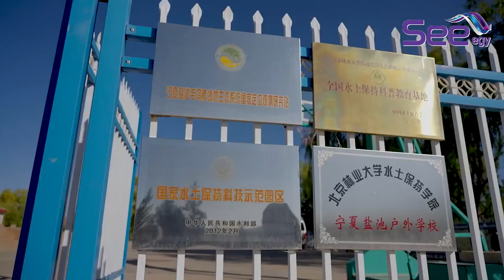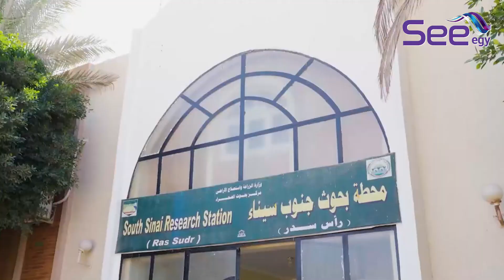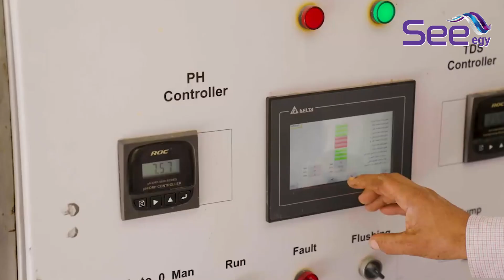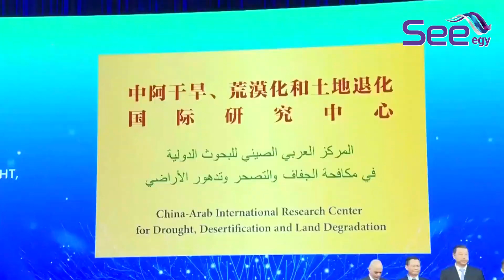Bonds of Love Between Egypt and China- Part 2